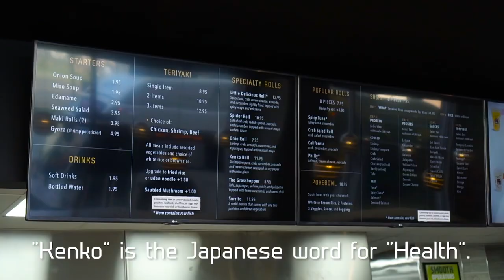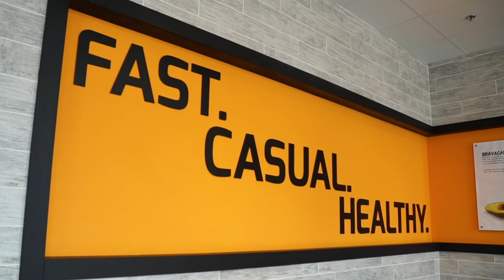Kenko USA Promotional Video w/ Music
The Kenko experience!  Visit kenko-usa.com for full menus and detailed information.